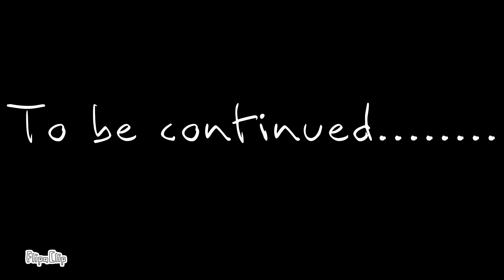BFNS 1. A object shows birth